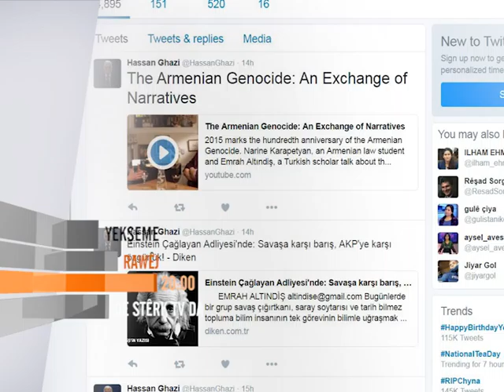RAWEJ YEKSEME 08.05.2016